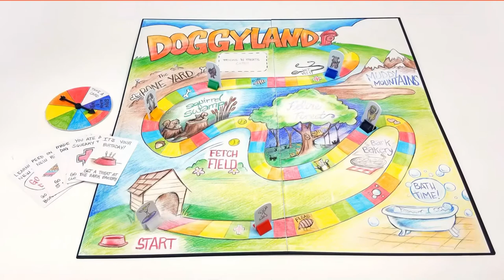ArtBox - Art Projects You Can Do At Home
ArtBox projects are, simply, art supplies and projects in a box. Comes with detailed instructions from the staff of the Ann Arbor Art Center (A2AC). See product listings for suggested age ranges. All boxes can be shipped aside from Paint Your Own Pottery boxes, which need to be picked up from the A2AC Gallery Shop in downtown Ann Arbor.